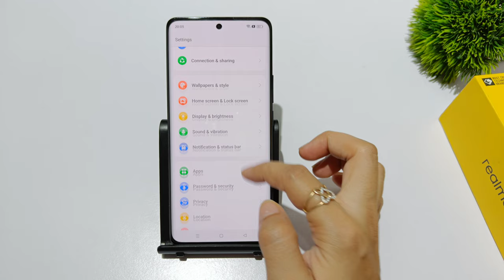Turn off background running apps in realme 11 5g | realme 11x me auto launch apps kaise band kare